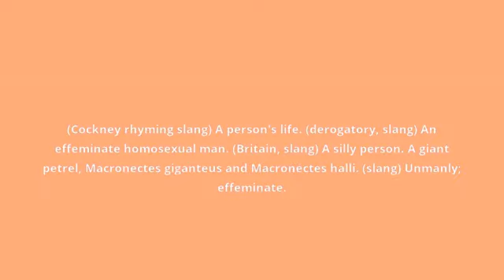what is the meaning of nelly